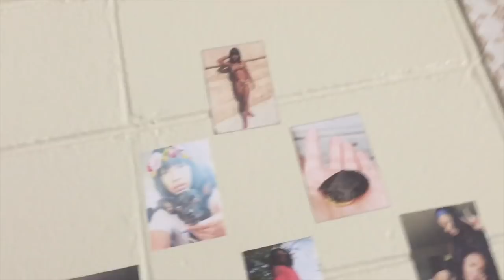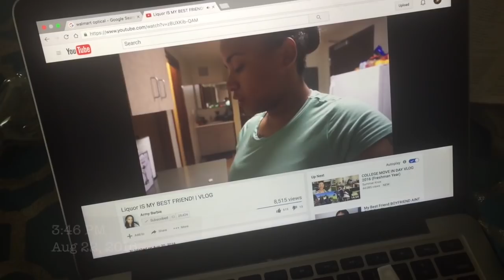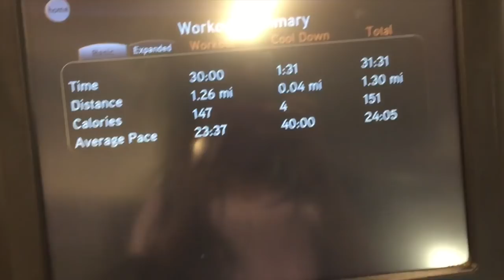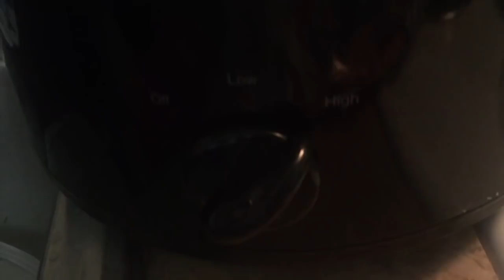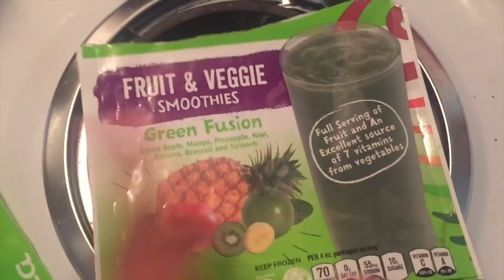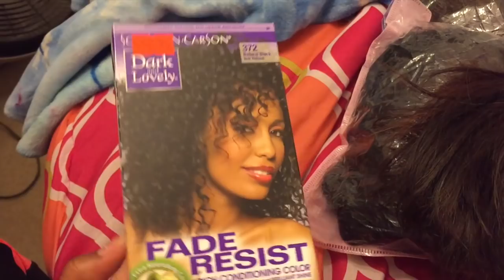College Vlog #1 | Playing Cards Gets Too Serious!! 😳😳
Finally got a vlog up!!!

❀ S N A P C H A T➜ @callmedvddy
❀F A C E B O O K➜ BeautybyTommie
❀P E R I S C O P E➜BeautybyTommie
Camera:  iPhone 6 or Toshiba Camileo x400

Interested in Collabing with Me? Send an email to the address above :)
Must have at least 10K subs & 800-1000 views on most recent videos!

Featured Music (if any):

Hey! My name is Tommie and I love all things beauty, fashion, and lifestyle. I enjoy creating these videos for you all and it makes me soo happy when you guys "like" my videos and leave tons of comments. I love to hear what you have to say and I reply to everyone who has enabled comment responses. Just wanted to let you all to know that I am just a normal person like you!